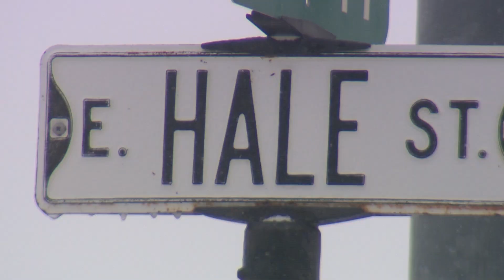Hell Freezes Over 4-9-13